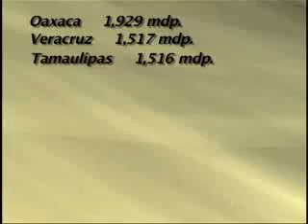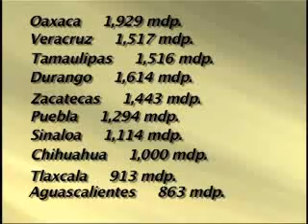22/11/2009 "Ganaron los gobernadores."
"Ganaron los gobernadores." Un día y medio después de la fecha, se aprobó el Presupuesto de Egresos de la Federación y a pesar de las amenazas de la oposición, el PRI y sus gobernadores fueron los ganadores en la repartición del dinero para el 2010. Juan L. Simental.